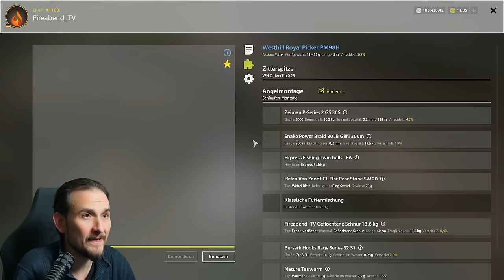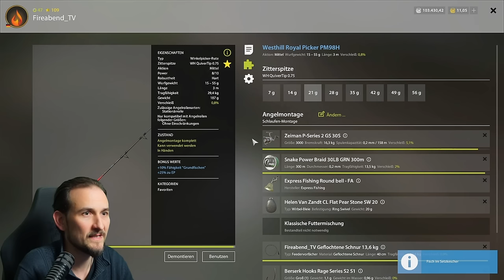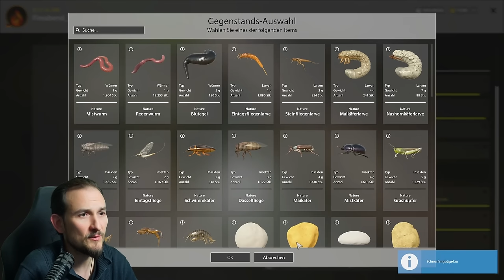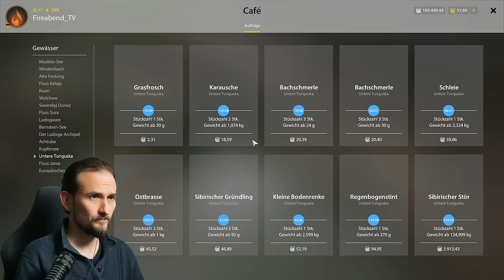Russian Fishing 4 - Tunguska - Einfach auf Grund! Top Spot: Sterlet und Amurwels